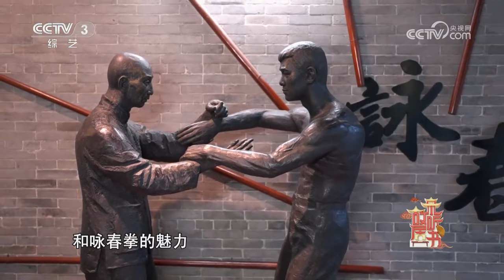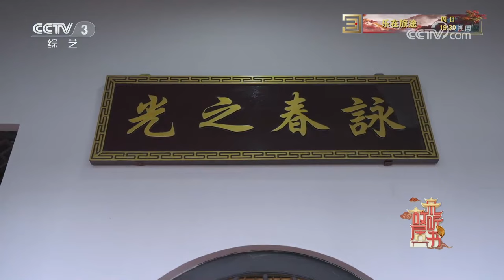咏春拳凭什么蜚声国际？一同回到李小龙习武地广东佛山 探寻咏春宗师叶问的传奇一生 来自《来故居听书》| 中华戏韵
本期节目主要内容：
佛山像一位深藏功与名的侠客，于无声处展露精妙绝伦的岭南身手。在这座热爱武术的热血城市，同样诞生过这么一位低调的侠者，他身手不凡，崇尚以和为贵，他恪守传承，鼎力推广拳法，他是一代宗师——叶问。本期《来故居听书》将走进佛山，探寻咏春宗师叶问的传奇一生。